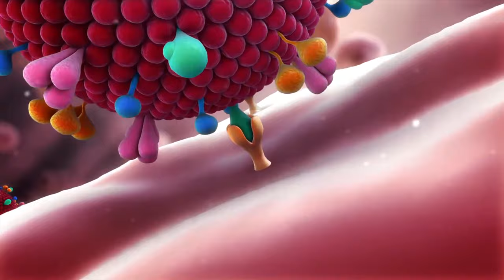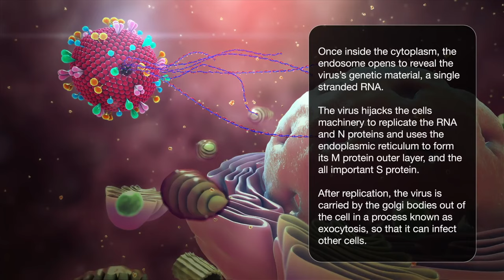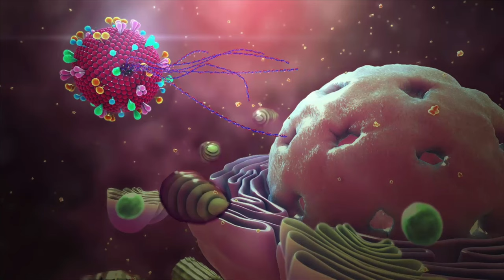VATV | Tin Đặc Biệt: COVID-19 CoronaVirus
VATV | do Thanh Trang trình bày ngày 24/02/2020